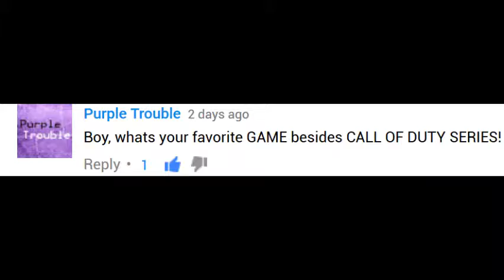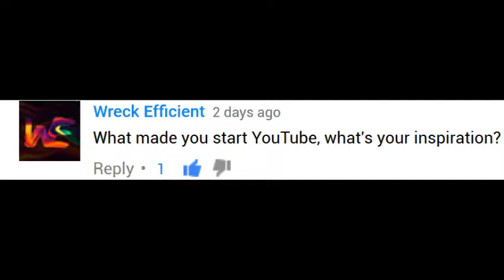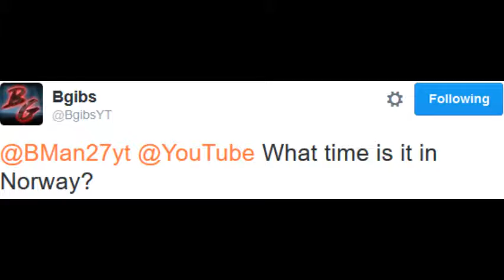Q&A #1! | Bong Rips, YouTube Inspiration, & Norway!